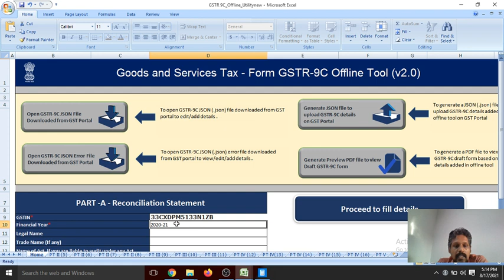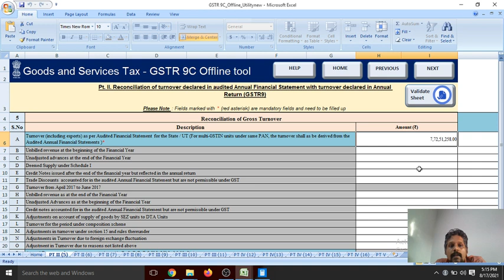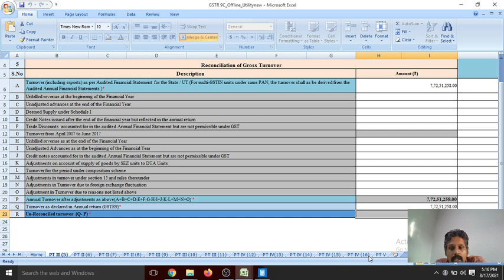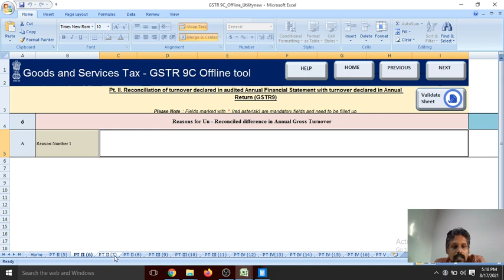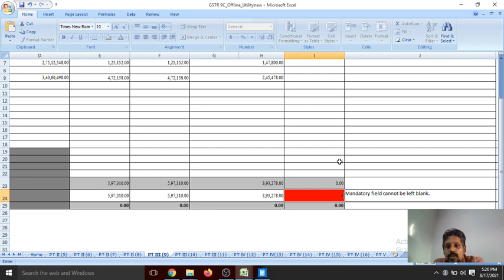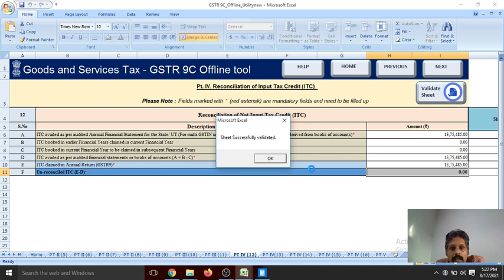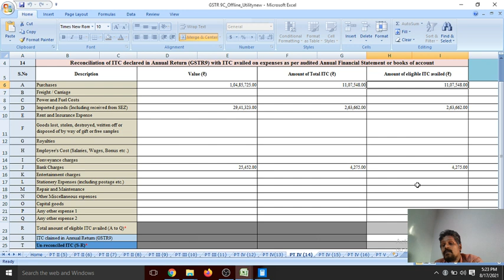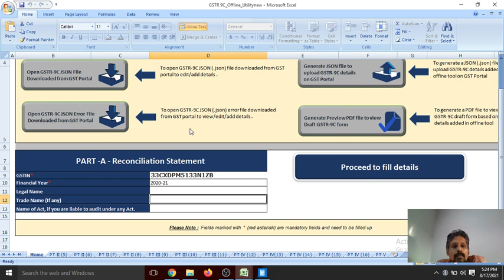How to file GSTR 9C Reconciliation Statement | How to file GSTR 9C form | GSTR 9C offline Tool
gstr 9c v2.0,
gstr 9c offline utility,
gstr 9c annual return,
gstr 9c annual return 2018-19,
gstr 9c annual return 2019-20,
gstr 9c annual return 2020-21,
gstr 9c reconciliation statement,
gstr 9c json generation,
gstr 9c ca final audit,
gstr 9c filing,
gstr 9c annual retun tamil,
gstr 9c json file error,
gstr 9c annual return filing online,
how to file gstr 9c annual return in tamil,
gstr 9c filing process,
gstr 9c for fy 20-21,
9c gst return,
9c gstr audit,